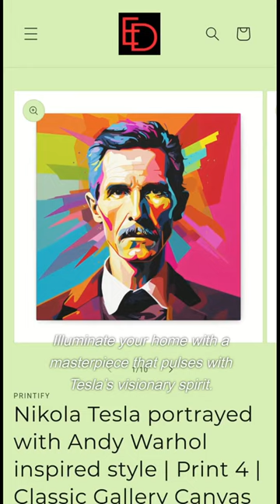Nikola Tesla Meets Andy Warhol | Estell Designs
Experience the dynamic fusion where Tesla's electrifying legacy meets the bold pop art style of Warhol. Each print from our Classic Gallery collection tells a unique story - a blend of history and art that beats with energy. Ignite your imagination with Estell Designs.